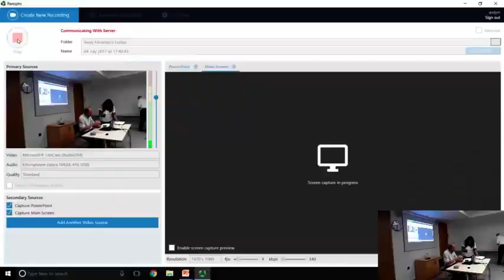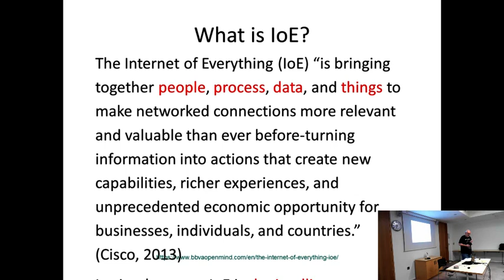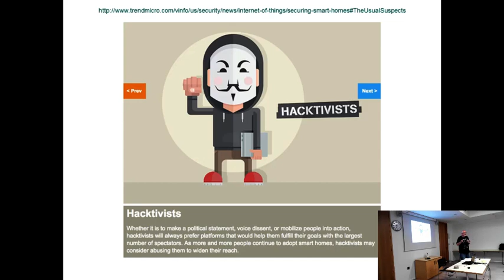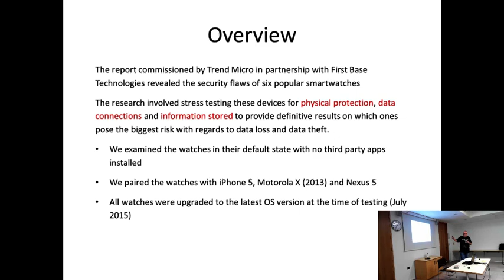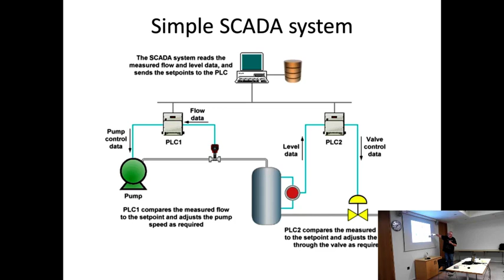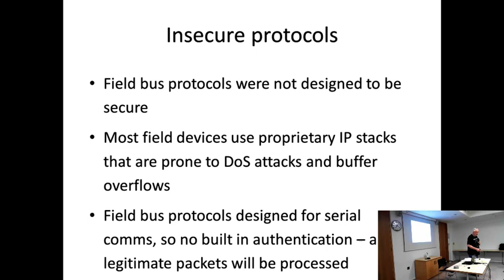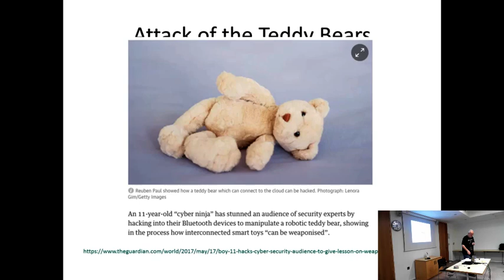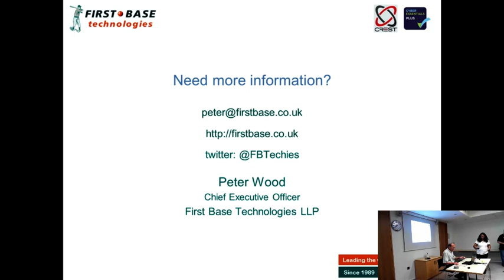IoT Threats and Responses - BCS IRMA SG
Speaker: Peter Wood, Founder, First Base Technologies

Event Details:
Peter Wood founded the Operational Technology and IoT Security (OTIS) group in July 2016 to focus on security issues in Operational Technology and the Internet of Things. This presentation will give an overview of the current threat landscape for IoT and ideas for mitigation and controls.

Speaker Profile:
Peter is a world-renowned ethical hacker and security evangelist. He has appeared in documentaries for BBC television, provided commentary on security issues for TV and radio and written many articles on cybersecurity.

Peter has worked in IT and security for almost half a century. He founded First Base Technologies in 1989, providing cybersecurity testing and consultancy to major commercial and government clients.

He is a member of the ISACA London Security Advisory Group, a Fellow of the BCS, a Chartered IT Professional and a CISSP. He is also a long-standing member of ISSA and the Institute of Information Security Professionals.